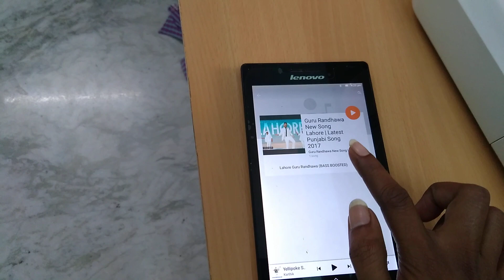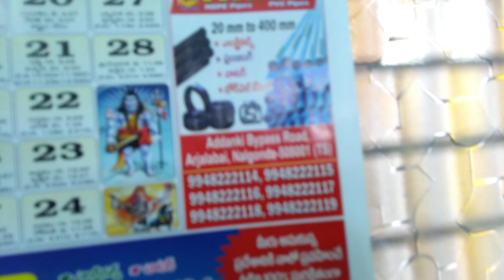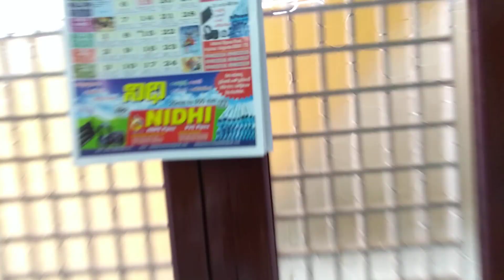My Assembled Heavy power 5.1 Home theatre system shaking my Home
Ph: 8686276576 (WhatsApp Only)